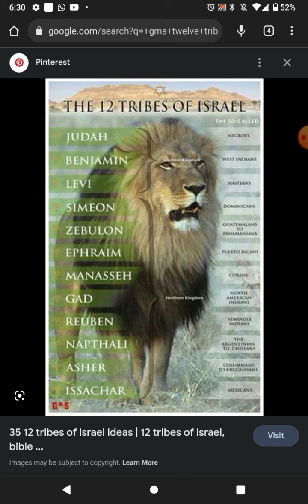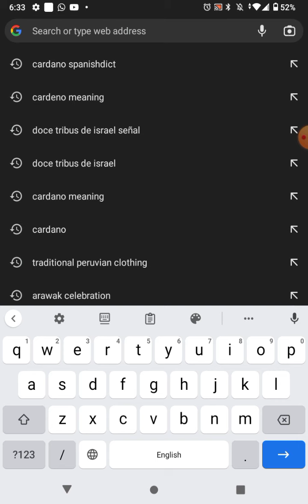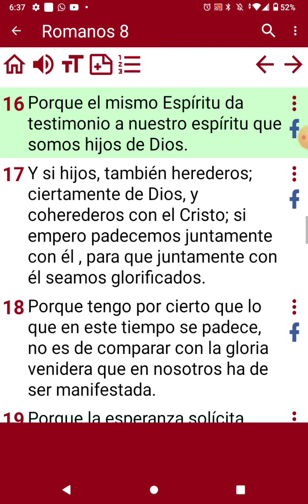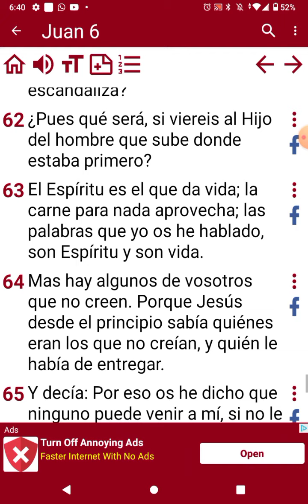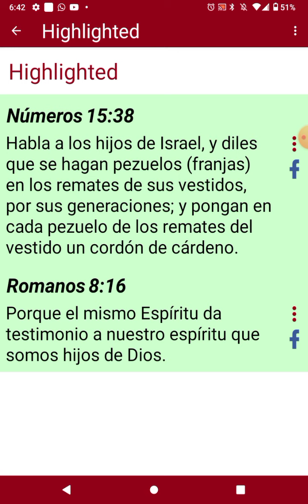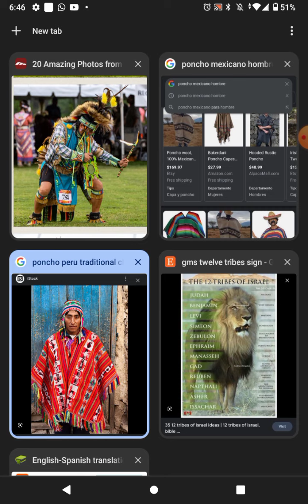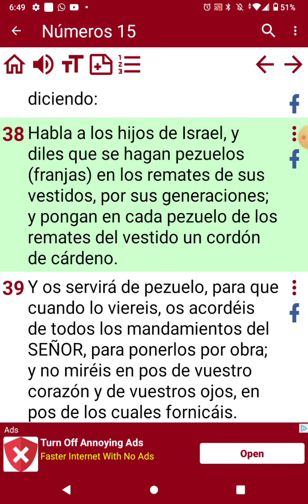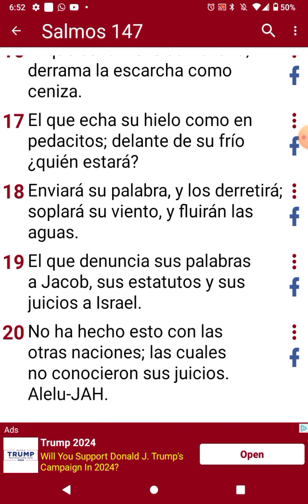Somos los Israelitas de la Biblia! (We are the Israelites of the bible)